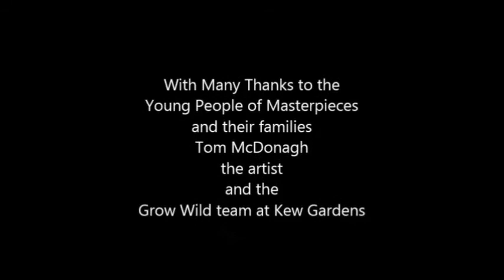Grow Wild Awards 2016 Film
The shadow play performance created by THG's Masterpieces Youth Group at the Grow Wild Awards 2016, Kew Gardens, London.